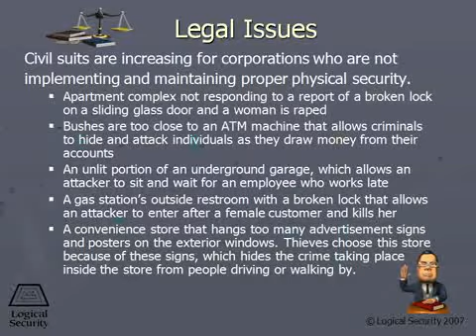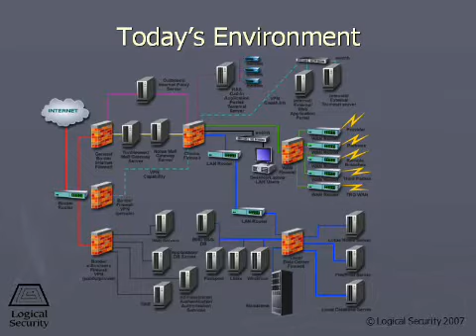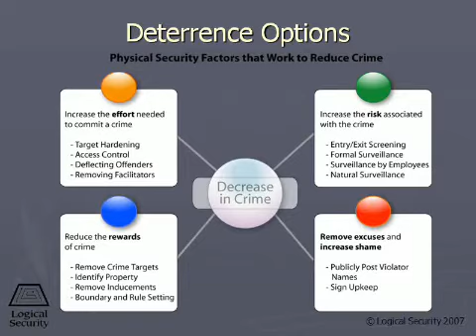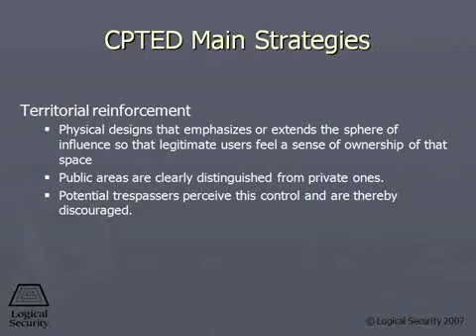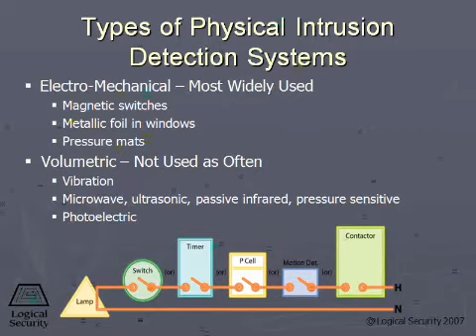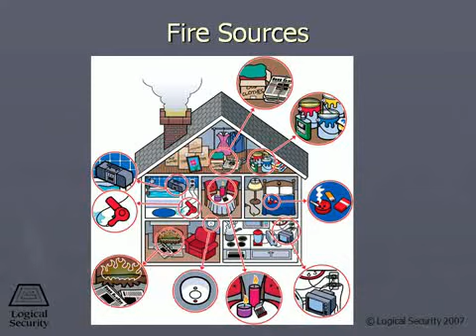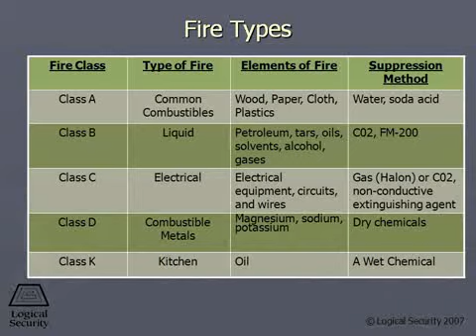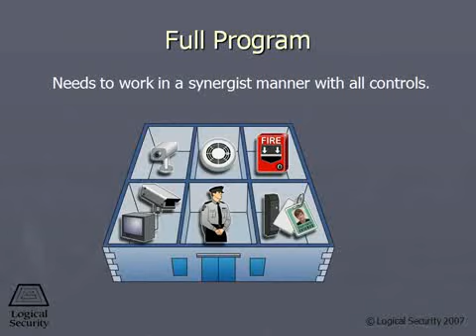Physical Security in depth by Shon Morris - CISSP Part 4 | Cyber Security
Physical Security in depth by Shon Morris - CISSP Part 4

Rare collection of Cyber Security by Cyber Security Guru - Shon Harris